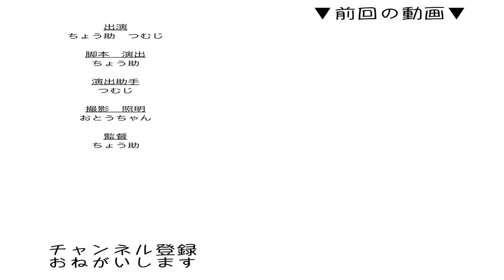大好きな兄猫に逃げられる弟猫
おすすめ猫動画🐈
わんぱくニャンTubeさま